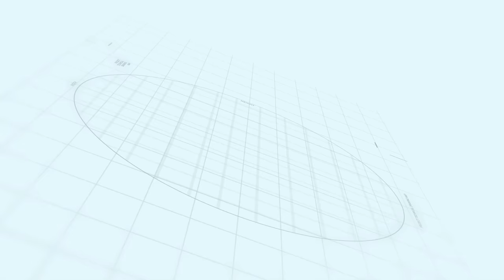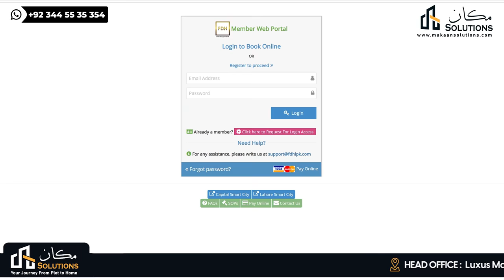C.O.O Malik Aslam Capital smart city Islamabad Interview Part 1 | Makaan Solutions | Rizwan Cheema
Makaan Solutions
Rizwan Cheema